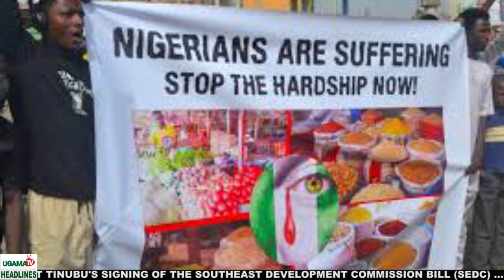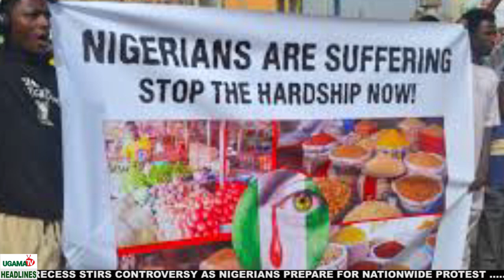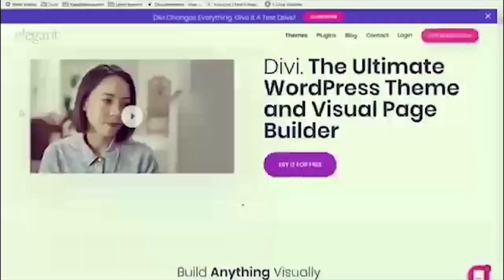Despite Warnings, Nigerians Remain Resolute on Planned Nationwide Protest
with biting hunger in the land due to the high cost of living, coupled with insecurity and unemployment,  another nationwide protest against bad governance is being organized by Nigerians to be held on August the 1st, 2024.

This has triggered calls from some members of the House of representative during plenary on Thursday, urging Nigerians to shun the idea of protest over the current economic situation, stressing that such action will not be in the interest of the country and may lead to loss of lives and properties.

over here in the Southeast, calls have also been made by some prominent Nigerians asking the people of the Southeast not to join the protests and allow the government to tackle the economic challenges.

The people of Nigeria on the other hand seemed to be adamant about these calls as planes are still being made to push through with the planned protest come August the 1st 2024.

UGAMATV correspondent was out on the streets of Enugu to get people's reactions and opinions regarding the Situation...

Mr. John  "The upcoming protest is not bad, it's good for everyone to come out and protest, because of the situation of the country, the hunger is too much, no food, no work, since the government doesn't want to make things right, it's better for everybody to come out and protest".

Mr James Awuta:  "Our government is very stubborn, they don't like the poor people, and they keep making laws that favor them alone we don't have an opinion in our own country, so I support the protests Maybe they will listen if we do the protests, I will come out for the protests because it's very important."

Mr Nkemakolam Orji, "We the Igbos are suffering in our country Nigeria, we can't afford three square meals a day, they are holding our brother, Nnamdi Kalu, we are hungry, the government should help us and make things right for everyone."

Mr Mr Michael."The Nigeria we all dreamed of is not what we are seeing our leaders have become a terror overnight. we the citizens are not happy God blessed our country with enough natural resources, yet we the poor can't even feed, no hospital, I am not happy with what am seeing in this country, the protests are a good idea as it's the only way we can speak to the government ".

Mrs Bridgette Nwankwo: "I think we should do whatever it takes to make things right in this country because people are dying
the hardship is too much, traders are being extorted, we are hungry, everything thing is expensive".

Mr. Christopher Uche: "Politically, the South East is not favored, economically, the economic situation affects everyone, I won't support the protests because of fear that people may be shot and killed here in the Southeast".

Engr. Obi Okoye, "This is not a southeast problem, I think given the economic situation in Nigeria it's our civic duty to come out and protest, everyone is experiencing hardship and the government should live up to people's expectations".